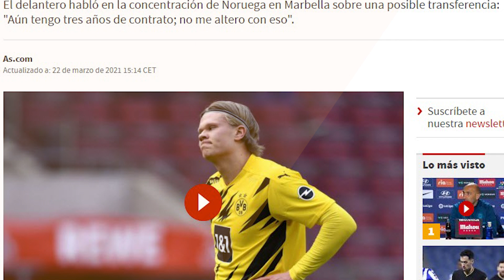Bofetón de realidad | Haaland se pronuncia sobre su futuro y el R.Madrid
Haaland se pronuncia sobre su futuro y el R.Madrid